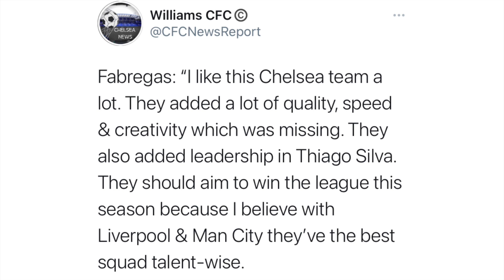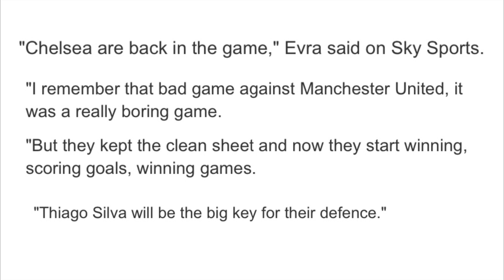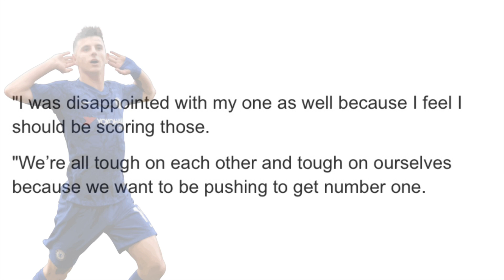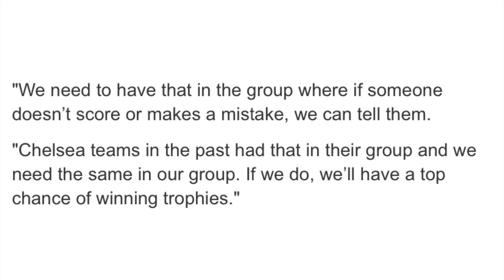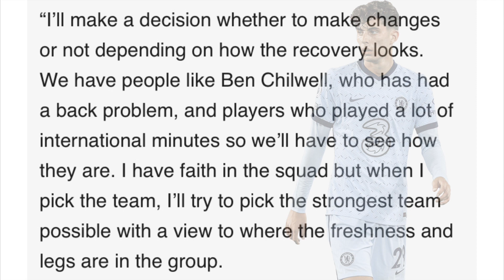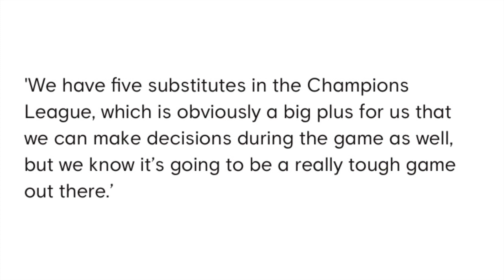PUNDIT & EX-CHELSEA PLAYER TIPS CHELSEA FOR TITLE | MOUNT’S TOUGH LOVE ON WERNER | HAVERTZ UPDATE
Chelsea News:

1. Pundit states that if Chelsea can keep this one particular player fit then they can win the league. Who’s this player?

2. Ex-Chelsea player states that Chelsea has better talent than Liverpool and Man City. Hence thinks Chelsea should win the title.

3. Mason Mount states some tough words to Timo Werner but all in a positive manner. What did he say?

4. Kai Havertz is traveling to Rennes? Will he start?

**--Help get this video minimum 70 likes everyone--**